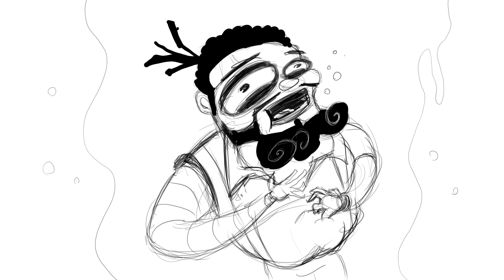Steam Powered Giraffe Animatic Test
Jus messin' around